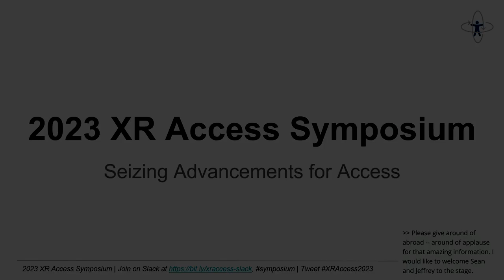XR Access Symposium 2023 | 12 Closing Statements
Closing statements for the 2023 XR Access Symposium.

Speakers:
Dylan Fox, XR Access Director of Operations
Shiri Azenkot, XR Access Executive Director
Danielle Montour, XR Access Community Manager